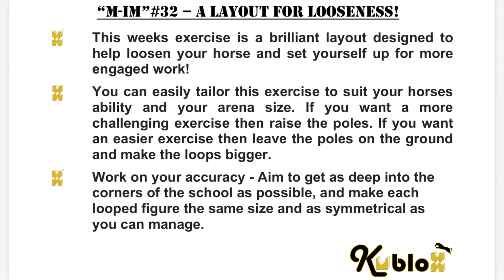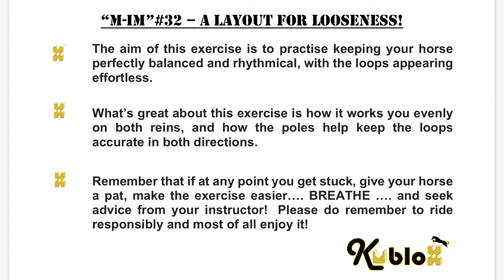KUBLOX® | Best Pole Exercise to loosen your horse & prepare for more engaged work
Part of our brilliant "Mad Inspired Monday" Series! This exercise focuses on loosening your horse whilst encouraging them to engage the hind quarters.
The aim of this exercise is to practise keeping your horse perfectly balanced and rhythmical, with the loops appearing symmetrical and effortless.